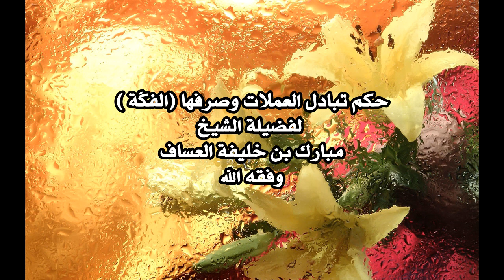حكم تبادل العملات وصرفها( الفكّة) لفضيلة الشيخ مبارك بن خليفة العساف وفقه الله